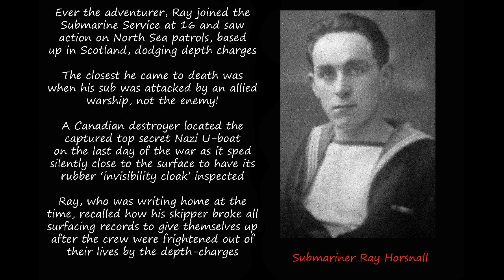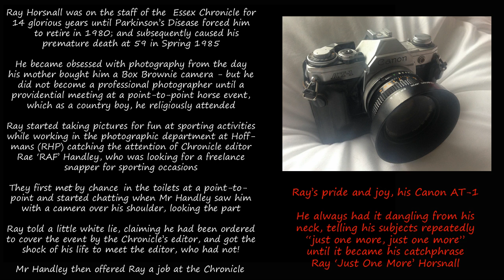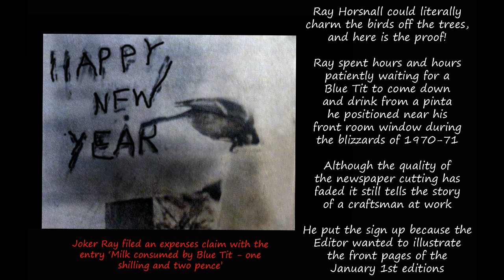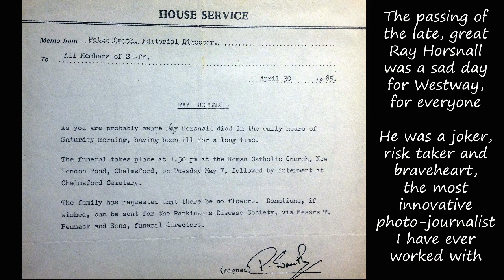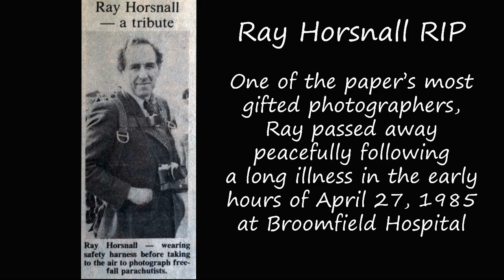The Old Chron tribute to Ray 'Just One More' Horsnall RIP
A belated, but so richly deserved mention in the Essex Chronicle's Hall of Fame, my old buddy Ray Horsnall, who was probably the most naturally talented press photographer I have every worked with or known who never made it to Fleet Street. Bless him.

I'm hoping to be able to complete more 'Belated' videos about Westway warriors who have gone to the great printing press in the skies, if you have a particular colleague on your mind drop me a line.